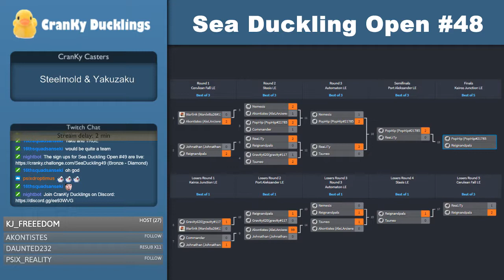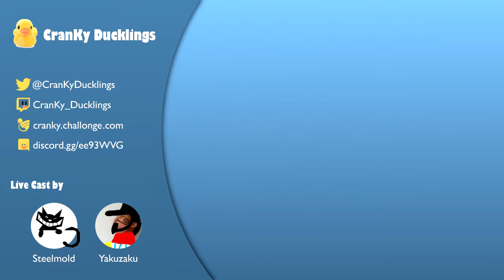Sea Duckling Open #48 | Live Cast - P3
Steelmold and Yakuzaku live casting Sea Duckling Open - weekly Bronze-Diamond tournament.